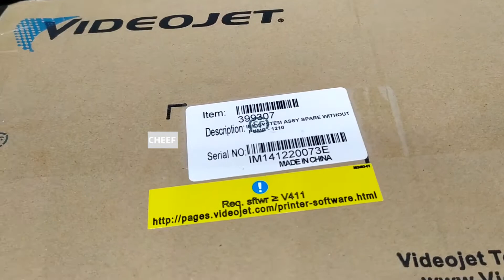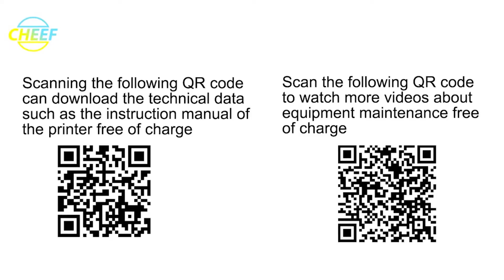Videojet 1210 A ink core plates and original 1210,1220 ink cores shipping display!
Videojet 1210 A ink core plate WMXB-1210A and original INK SYSTEM ASSEMBLY, SPARE, 1220, WITHOUT PUMP, SP392167 and original Ink System assy spares without pump - 1210,399307 shipping